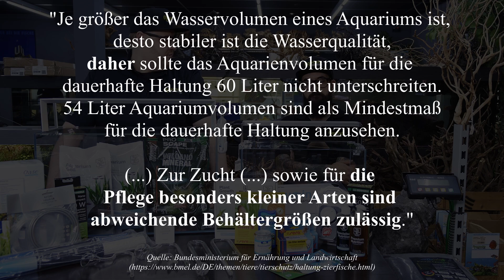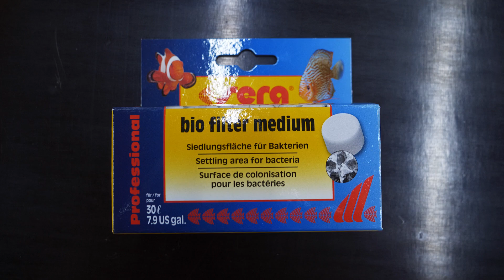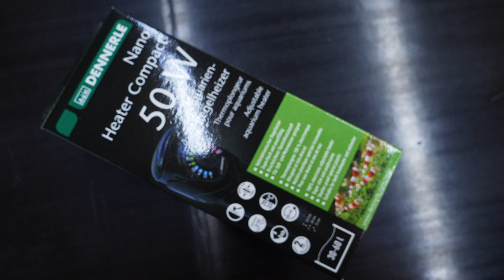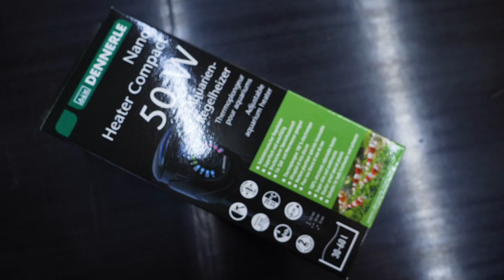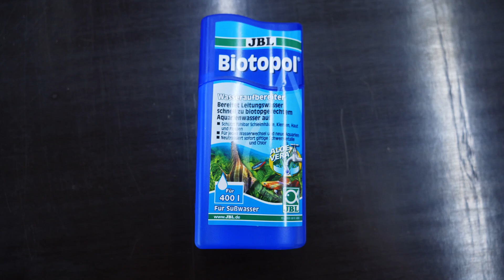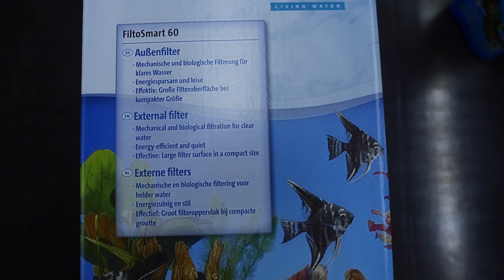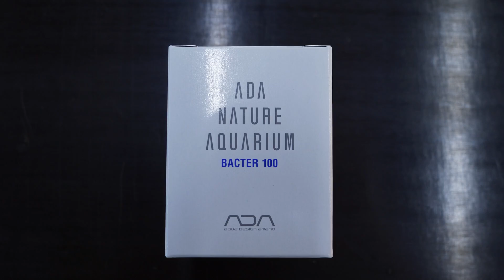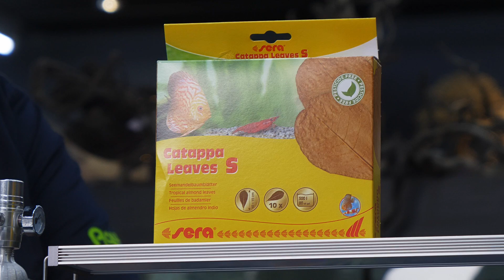Hochwertiges Kampffisch-Aquarium einrichten - High-End Betta Splendens Aquarium |Aquado-Zoo Dortmund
Herzlich Willkommen zum ersten Teil unserer Kampffisch-Reihe. In diesem Video zeigen wir dir, wie du für deinen Kampffisch das perfekte Luxus-Aquarium einrichtest, was du für Zubehör benötigst und was du beachten musst.

0:00 Intro
0:27 Wie lebt ein Kampffisch in der Natur?
4:23 Wie groß sollte ein Kampffisch-Aquarium sein?
8:10 Ab wann ist ein Aquarium zu klein für einen Kampffisch?
10:29 Welchen Filter brauche ich?
12:36 Wie decke ich das Aquarium ab?
13:50 Wie beleuchte ich ein Kampffisch-Aquarium?
14:32 Wie heize ich ein Kampffisch-Aquarium?
15:58 Darf CO2 in mein Kampffisch-Aquarium?
18:35 Brauche ich eine Rückwandfolie?
19:48 Was brauche ich noch? Sind Produkte wie Wasseraufbereiter sinnvoll oder Geldmacherei?
21:18 Welchen Bodengrund soll ich nutzen?
30:20 Brauche ich Dünger?
31:05 Brauche ich eine Thermometer? Ich habe doch einen Heizstab!
32:11 Wie bekomme ich Huminstoffe
in mein Wasser?
33:34 Warum eigentlich High-End?

Quellenangabe:
Gutachten über die Anforderungen an die Haltung von Zierfischen, die mindestens eingehalten werden sollen (Stand: 30. Dezember 1998), vom Bundesministerium für Ernährung und Landwirtschaft:

Hier findest du uns:
Nils Naujoks
Aquado-Zoo
Stockumer Str. 164
44225 Dortmund